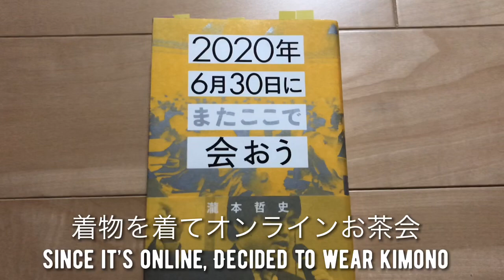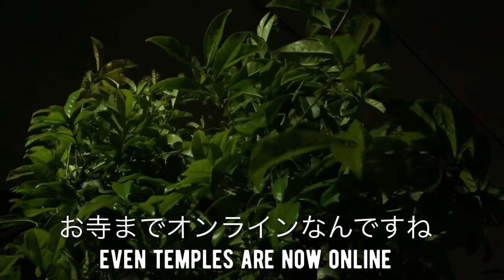VLog 暑い日はオンライン日和